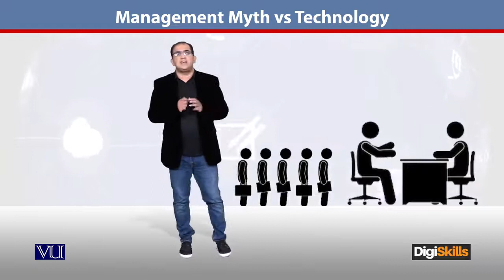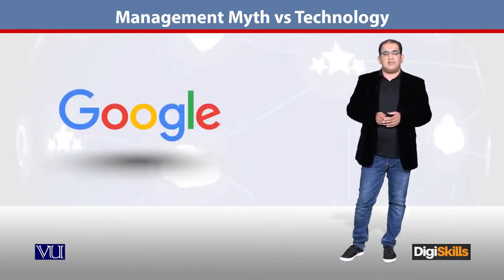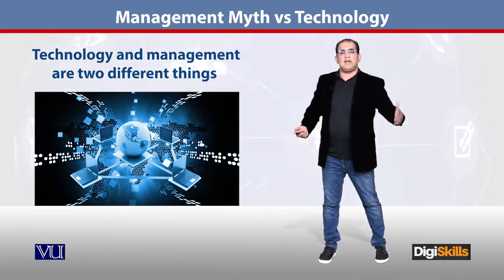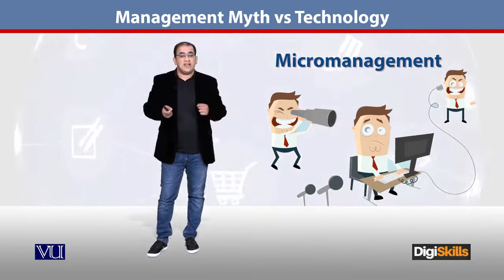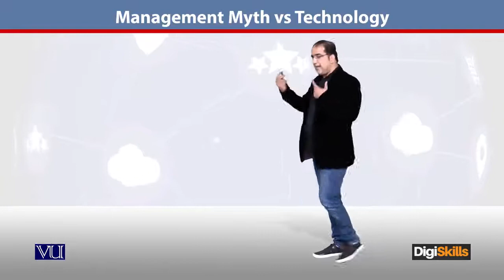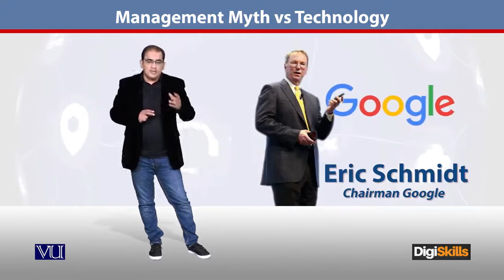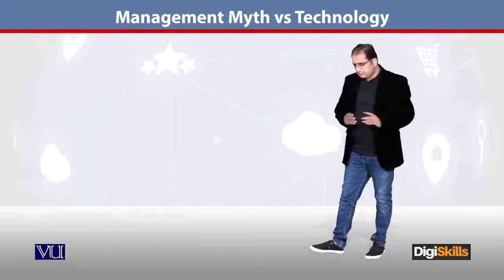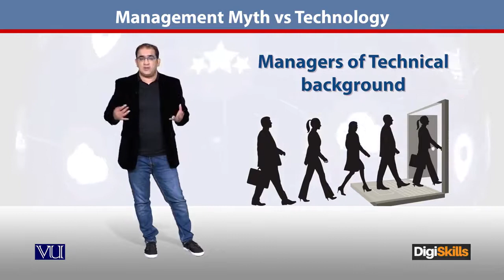162 - E Commerce ¦ Project Management in Urdu ¦ Myth vs Technology ¦ DigiSkills Pakistan